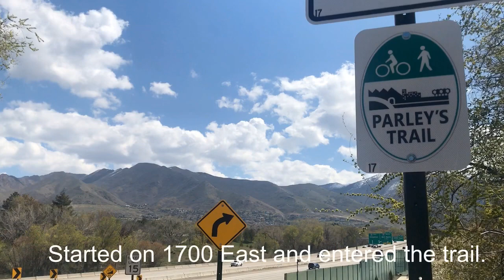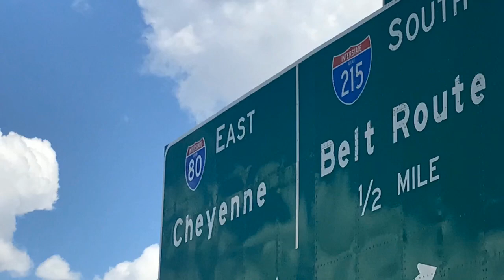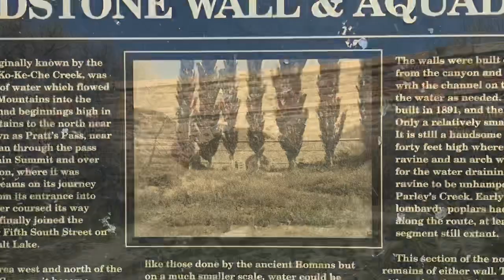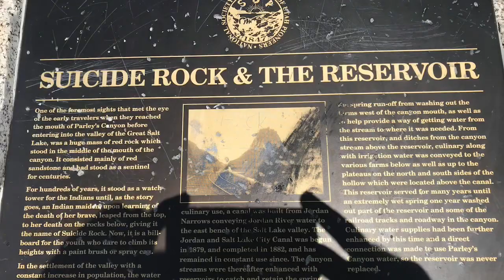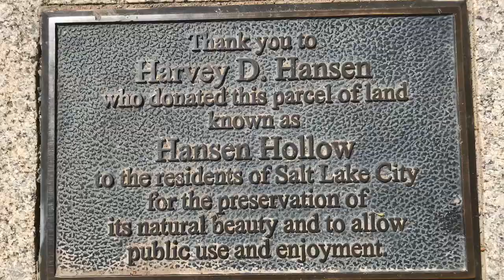Parley’s Trail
Starting on 1700 East and hiking to the interchange of I-80 and I-215, in Salt Lake City.